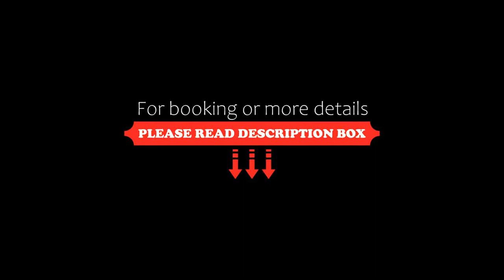Przystań pod Witoszą, Staniszów, Poland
About Property:
You're eligible for a Genius discount at Przystań pod Witoszą! To save at this property, all you have to do is sign in.
Located in Staniszów, 14 km from Wang Church, Przystań pod Witoszą provides accommodation with a garden, free WiFi and a 24-hour front desk. Featuring free private parking, the holiday home is in an area where guests can engage in activities such as hiking, skiing and fishing.

The holiday home with a terrace and mount...
Property Type: Hotel
Address: 1 Zielona, 58-500 Staniszów, Poland
Searching For
1. Przystań pod Witoszą - Staniszów - Poland
2. Przystań pod Witoszą - Staniszów - Poland Address
3. Przystań pod Witoszą - Staniszów - Poland Rooms
4. Przystań pod Witoszą - Staniszów - Poland Amenities
5. Przystań pod Witoszą - Staniszów - Poland Offers and Deals
Audio Credit:
Track Title: Subway Dreams
Artist: Dan Henig